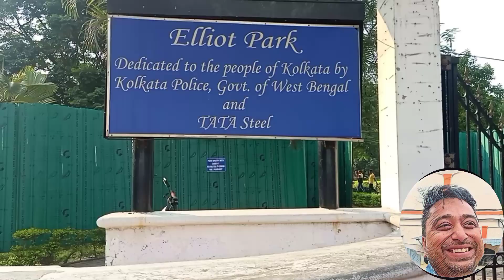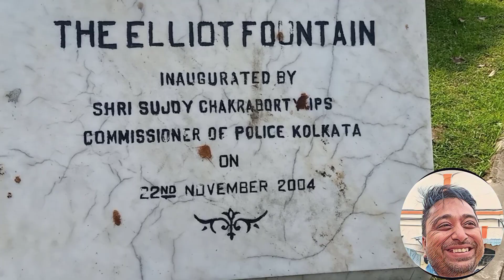Kolkata's Most Romantic Spot: Elliot Park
Elliot Park Spread across a total area of about 90,000 square feet, Elliot Park in Kolkata is a popular park among youngsters. It is also a famous spot for morning walkers and joggers of nearby residential areas. The park has a jogging strip that stretches over 1.5 kilometres.

The park is located opposite the Tata Steel Office, which is also called the Tata Centre near Park Street Crossing on Chowringhee.

The land on which Elliot Park is built used to be a garbage dump site until a few years back and had become an eyesore for the nearby residents. The initiative of building a park at this site was taken up by Tata Steel.
LUSCUS

Address ⬇️

Elliot Park
Jawaharlal Nehru Rd, Maidan, Kolkata, West Bengal 700071
Google Maps ⬇️

Elliot Park

Entry Fee : Free Entry
Timings ⬇️

Monday Closed
Support Me 🙏⬇️
UPI : mridul.nandy@paytm
Account Details For Direct Transfer :

Bank Name: Paytm Payments Bank
A/C Name:MRIDUL NANDY
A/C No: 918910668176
IFSC Code: PYTM0123456
Swift Code:
Type: Savings